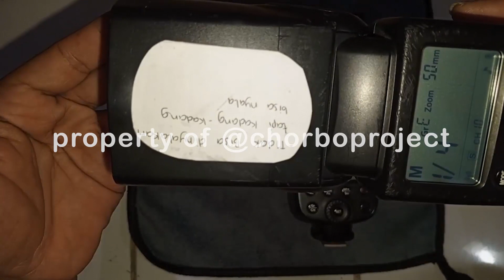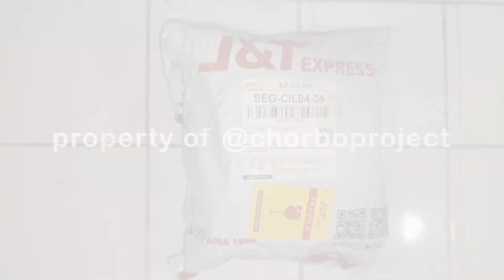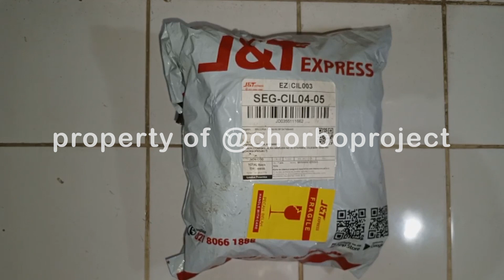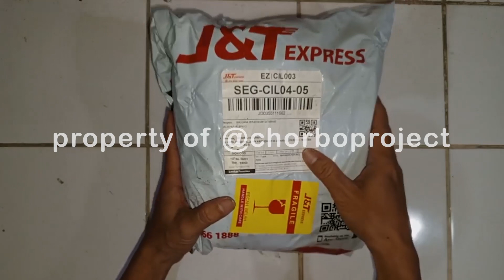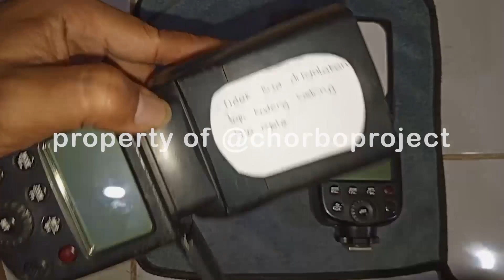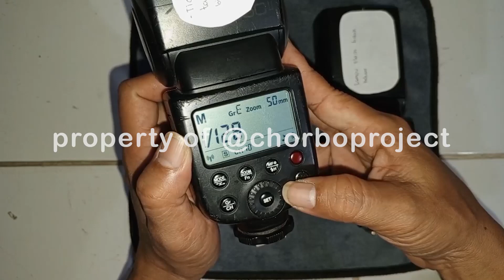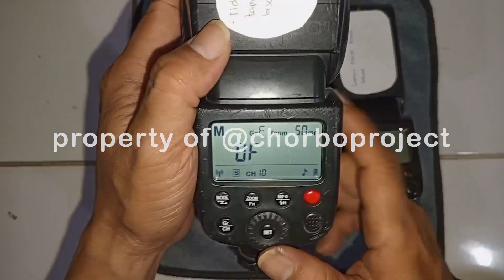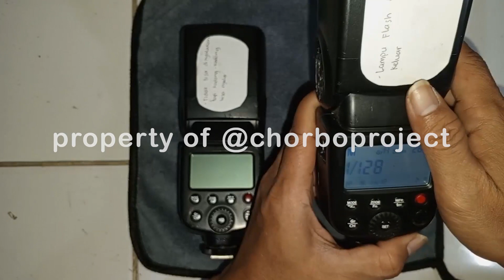Repair perbaikan 2 Godox V850 beda kerusakan susah ON tidak nyala dan Flash firing Gk Keluar MCU Low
Jasa servis Perbaikan LED, Speedlite, lampu flash studio listrik China, England, Europe, Korea, berbagai merk, dll.
Bisa datang langsung, atau melalui kirim.

Kirim barang ke:
Hendra @chorboproject
Jl.KH.Arifudin No.20 Citangkil
Cilegon Banten 42441
Juga menerima servis lampu flash mobile light dengan baterai.
Godox V850 Gk Nyala Gk Keluar 4440